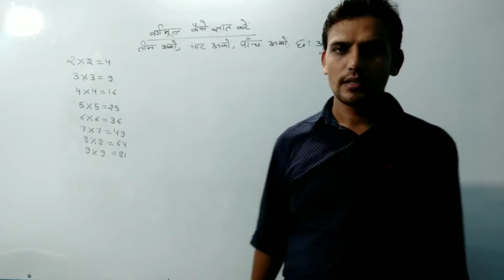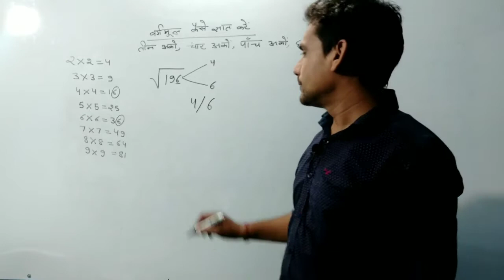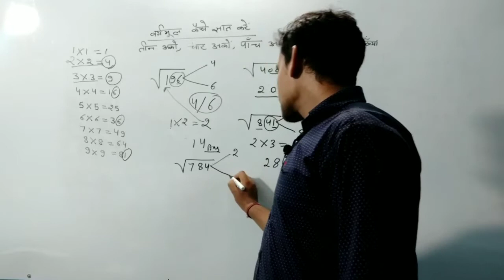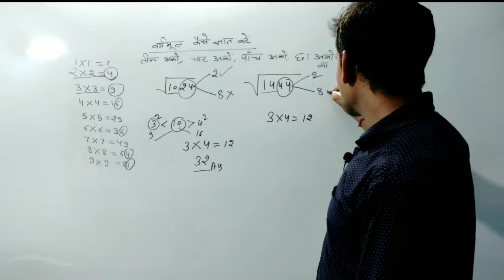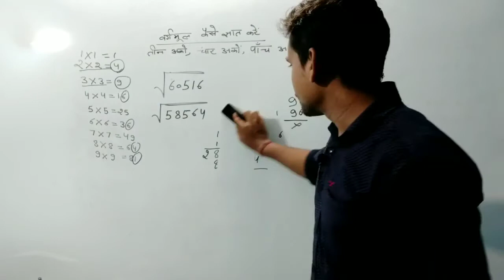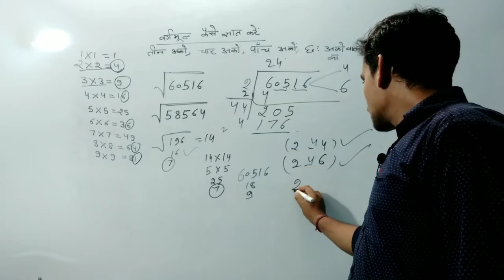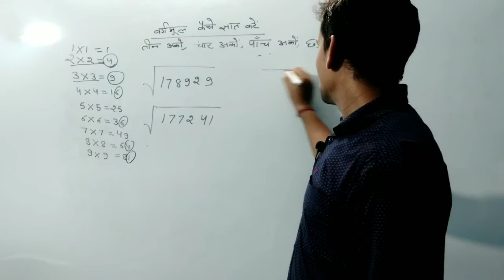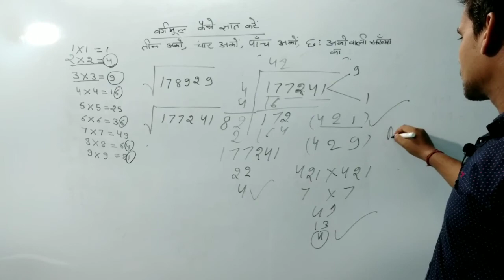3 अंकों 4 अंकों 5 अंको और 6 अंकों की संख्याओं का वर्गमूल ज्ञात करें चुटकियों मे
3 अंकों 4 अंकों  5 अंको और 6 अंकों की संख्याओं का वर्गमूल ज्ञात करें चुटकियों में !

In this, I am trying to you understand square root of the three digit., four digit, five digit and six digit numbers by tricky methods.  I this video I am focusing on that simple points that mostly mistake by without maths background students.